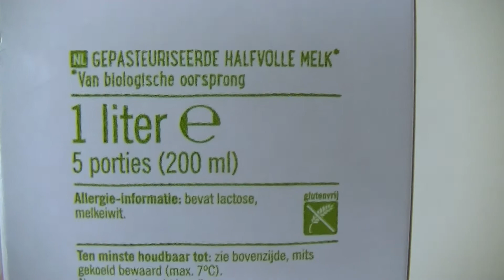Mijn lichaam begon zichzelf te vergiftigen (documentaire over diabetes)